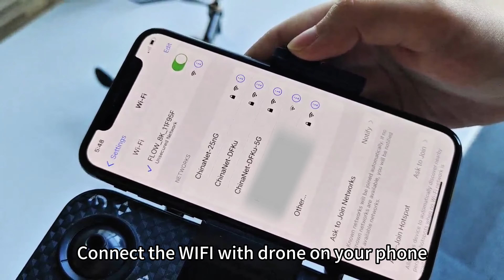Drone Tutorial - HYTOBP S165 MAX for quick guide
HYTOBP releases new camera drone S165 MAX - for beginners.

HYTOBP Camera Drone S165 MAX is equipped with 360-degree obstacle avoidance, as well as optical flow positioning to ensure stability even in windy conditions.

Designed for safety and durability, the camera drone S165 MAX is powered by lithium batteries, which are long-lasting and easy to replace. The drone S165 MAX has a 3.7V 2000mAH battery capacity that allows the drone to fly for about 13-14 minutes on a full charge, and is equipped with a 1503 brushless motor. It has many features such as one-button takeoff and landing, one-button return, headless mode, emergency stop and trajectory flight.